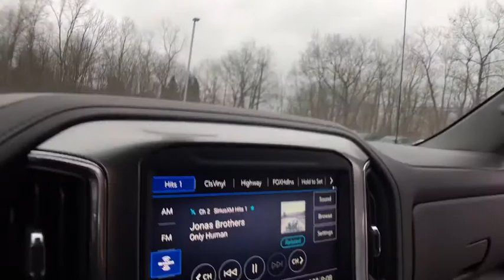2020 Chevrolet Silverado 1500 Lake Orion, Rochester, Oxford, Auburn Hills, Clarkston, MI 100920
Summit White New 2020 Chevrolet Silverado 1500 available in Lake Orion, Michigan at Wally Edgar Chevrolet. Servicing the Rochester, Oxford, Auburn Hills, Clarkston, MI area.
2020 Chevrolet Silverado 1500 LT - Stock#: 100920 - VIN#: 3GCUYDED1LG220373

Silverado 1500 LT, 4D Crew Cab, 10-Way Power Driver Seat w/Lumbar, 120-Volt Bed Mounted Power Outlet, 120-Volt Instrument Panel Power Outlet, 12-Volt Rear Auxiliary Power Outlet, 2 USB Ports, 2 USB Ports (First Row), 4.2 Diagonal Color Display Driver Info Center, 40/20/40 Front Split-Bench Seat, 4G LTE Wi-Fi Hot Spot Capable, 4-Way Manual Driver Seat Adjuster, All-Star Edition, Bluetooth For Phone, Chevrolet Connected Access Capable, Chrome Grille, Chrome Mirror Caps, Cloth Rear Seat w/Storage Package, Color-Keyed Carpeting Floor Covering, Compass, Convenience Package, Convenience Package II, Deep-Tinted Glass, Dual-Zone Automatic Climate Control, Electric Rear-Window Defogger, Electrical Lock Control Steering Column, Electronic Cruise Control, EZ Lift Power Lock & Release Tailgate, Front Frame-Mounted Black Recovery Hooks, Front Rubberized Vinyl Floor Mats, HD Radio, HD Rear Vision Camera, Heated Driver & Front Outboard Passenger Seats, Heated Steering Wheel, Heavy-Duty Rear Locking Differential, Hitch Guidance, Integrated Trailer Brake Controller, Keyless Open & Start, Leather Wrapped Steering Wheel, LED Cargo Area Lighting, Locking Tailgate, Manual Tilt Wheel Steering Column, Manual Tilt/Telescoping Steering Column, OnStar & Chevrolet Connected Services Capable, Power Door Locks, Power Front Windows w/Driver Express Up/Down, Power Front Windows w/Passenger Express Down, Power Rear Windows w/Express Down, Power Sliding Rear Window w/Rear Defogger, Preferred Equipment Group 1LT, Radio: Chevrolet Infotainment 3 Plus System, Rear 60/40 Folding Bench Seat (Folds Up), Rear Dual USB Charging-Only Ports, Rear Rubberized-Vinyl Floor Mats, Rear Vision Camera, Remote Keyless Entry, Remote Vehicle Starter System, Single-Zone Manual/Semi-Automatic Air Conditioning, SiriusXM w/360L, Steering Wheel Audio Controls, Theft Deterrent System (Unauthorized Entry), Trailering Package, Universal Home Remote, Urethane Steering Wheel, Wheels: 17 x 8 Bright Silver Painted Aluminum.brbr4WD EcoTec3 5.3L V8 8-Speed Automatic 16/22 City/Highway MPGbrbrbr***GM vehicles will reflect Employee Pricing less current factory incentives. Special offers and incentives may apply based on eligibility. Pictures may not reflect actual vehicle. Posted miles may vary. Some options listed may be inaccurate due to VIN decoders. Some vehicles may have added accessories. See Dealer for details.*** Price includes: $2000 - GM Lease Loyalty Towards Purchase Private Offer. Exp. 03/02/2020 $5500 - GM Consumer Cash Program . Exp. 03/02/2020
All-Star Edition,Cloth Rear Seat w/Storage Package,Convenience Package,Convenience Package II,Preferred Equipment Group 1LT,Trailering Package,2 USB Ports (First Row),6 Speakers,AM/FM radio,HD Radio,Radio data system,Radio: Chevrolet Infotainment 3 Plus System,Radio: Chevrolet Infotainment 3 System,Rear Dual USB Charging-Only Ports,SiriusXM w/360L,Steering Wheel Audio Controls,Air Conditioning,Dual-Zone Automatic Climate Control,Electric Rear-Window Defogger,Single-Zone Manual/Semi-Automatic Air Conditioning,120-Volt Bed Mounted Power Outlet,120-Volt Instrument Panel Power Outlet,12-Volt Rear Auxiliary Power Outlet,4-Way Manual Driver Seat Adjuster,Bluetooth For Phone,EZ Lift Power Lock & Release Tailgate,Power Front Windows w/Driver Express Up/Down,Power Front Windows w/Passenger Express Down,Power Rear Windows w/Express Down,Power steering,Power Windows, Locks & Mirrors,Remote Keyless Entry,Remote keyless entry,Remote Vehicle Starter System,Steering wheel mounted audio controls,Universal Home Remote,Heavy Duty Suspension,Manual Tilt Wheel Steering Column,Manual Tilt/Telescoping Steering Column,Speed-sensing steering,Traction control,4-Wheel Disc Brakes,ABS brakes,Dual front impact airbags,Dual front side impact airbags,Electrical Lock Control Steering Column,Front anti-roll bar,Front wheel independent suspension,Keyless Open & Start,Locking Tailgate,Low tire pressure warning,Occupant sensing airbag,Overhead airbag,Power Door Locks,Electronic Brake Assist,Electronic Stability Control,Rear Vision Camera,Delay-off headlights,Fully automatic headlights,Panic alarm,Theft Deterrent System (Unauthorized Entry),Cruise Control,Electronic Cruise Control,Heavy-Duty Rear Locking Differential,170 Amp Alternator,220 Amps Alternator,Auxiliary External Transmission Oil Cooler,External Engine Oil Cooler,Bumpers: chrome,Chrome Grille,Chrome Mirror Caps,Heated door mirrors,Hitch Guidance,LED Cargo Area Lighting,Power door mirrors,Rear step bumper,2 USB Ports